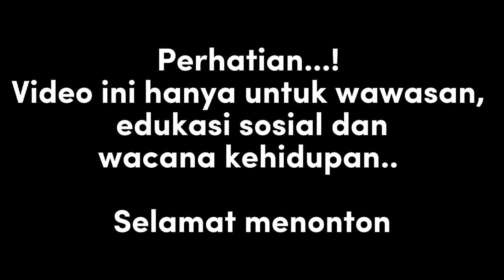LOKALISASI KLUBUK KABUH 2022 | melihat suasana sore hari di lokalisasi klubuk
Lokalisasi klubuk kabuh merupakan salah satu lokalisasi di Jombang. Lokasi tepatnya berada di dusun klubuk desa sukodadi kecamatan kabuh kabupaten jombang. Lokalisasi klubuk ini berdiri sekitar tahun  1993 dan para pekerja di kompleks ini adalah pindahan dari lokalisasi nguwok lamongan dan lokalisasi tunggorono.
Selamat menonton..